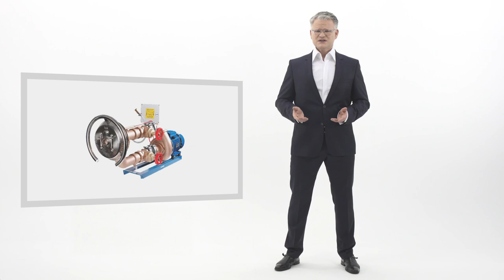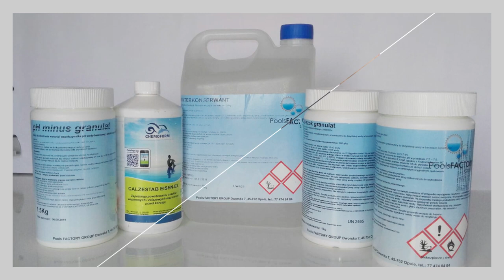2. PoolsFACTORY GROUP GFK Pool Schwimmebcken - Wie viel kostet es wirklich einen Pool zu besitzen.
Welches Budget muss Ich zur Verfügung haben um einen Pool zu kaufen?